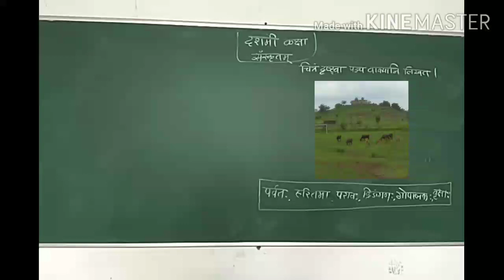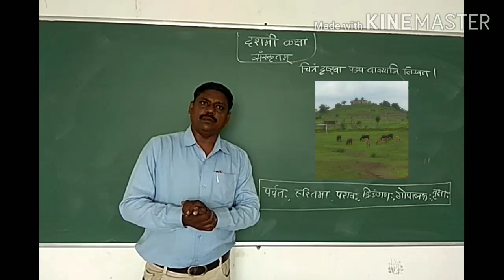22/07/20 CBSE Class 10 Sanskrit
Rachanatmakam karyam